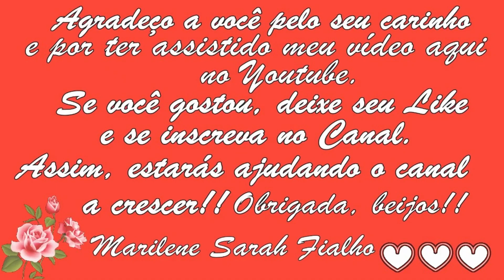Como descascar e comer Romã? Muito simples! Remédio Caseiro 💖 MARILENE SARAH FIALHO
⭐ Acaba com Dor no Nervo Ciático, nas Articulações, nas Pernas, na Garganta (Chá de Romã)

⭐ Acaba com Caroço, Cisto, Inflamação no Intestino, Próstata, Ronco e Colite (Vídeo anterior)

🌻 MEUS PRODUTOS 🌻
🔥 Queima de Gordura Abdominal

Bjss 💖💖🌺🌺